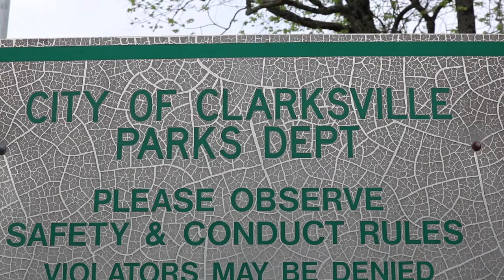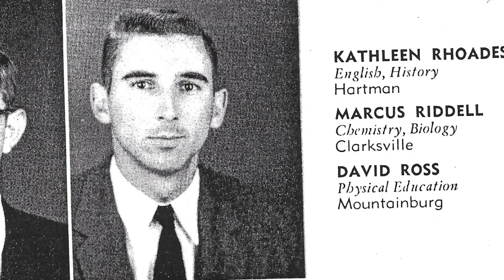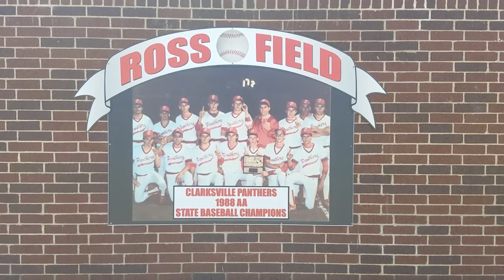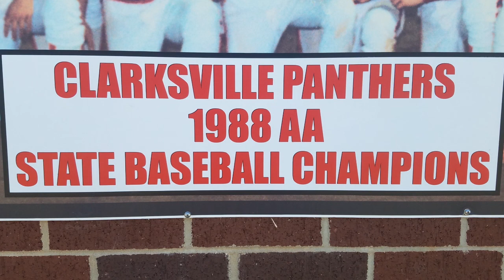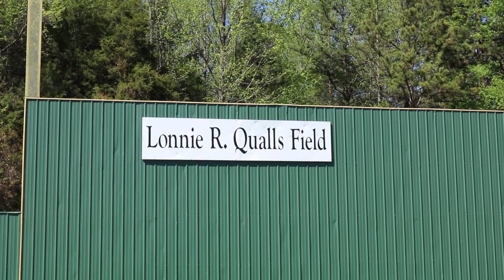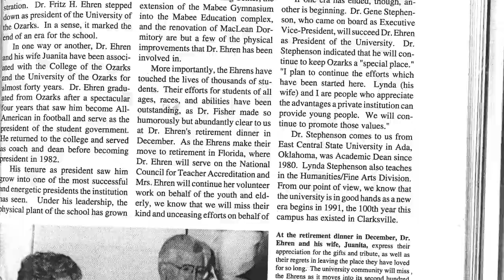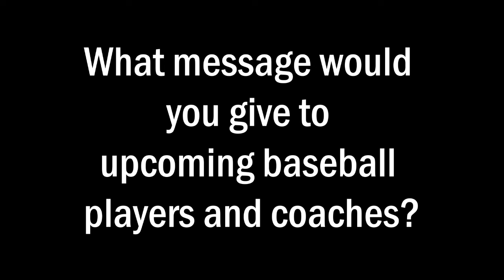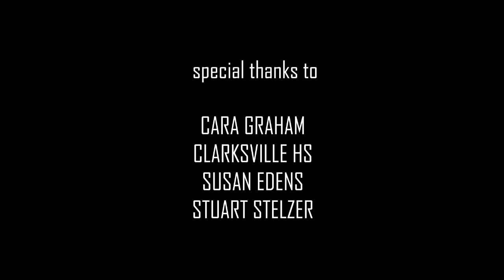Inning by Inning A Clarksville Baseball Story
After WW2 some soldiers found a life in baseball and their actions changed the community as a whole.

Film By:
Jake Holland

Featuring:
David Ross
Ted Young
Lonnie Qualls
Bo Funderfurk

Actors:
Zach Stanley
David Beck
Tyler Vernon
Erick Aguirre
RJ Oliver
Jonah Martinez
Luke Morrison
Josh Stephens
Brady Taylor

Historical Video:
USHISTORY.org

Special Thanks to:
Cara Graham
Clarksville High School
Susan Edens
Stuart Stelzer